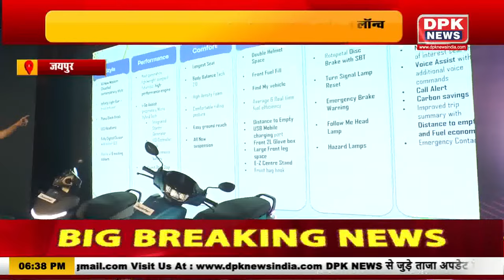DPK NEWS | STATE NEWS | खबरे राज्यो की | 02.09.2024 | देखिये आज की ताजा खबरे|| EVENING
DPK NEWS | LIVE STREAMING